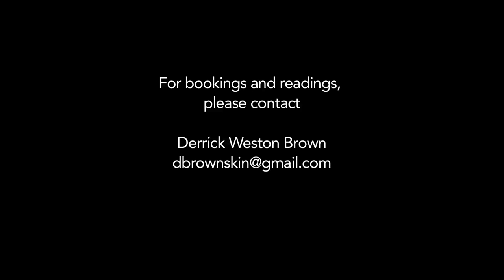Derrick Weston Brown: The Mic is Now Open: The Busboys and Poets Open Mic Invocation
Poet Derrick Weston Brown performs his piece 'The Mic is Now Open'. Video produced by Jack Gordon

Derrick's debut collection of poetry 'Wisdom Teeth' is now in stores and available online.
and bbpbooks.teachingforchange.org